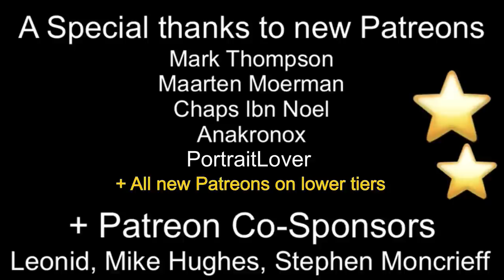🔴 Why a Leica camera DOESN'T guarantee great photos (Looking at portraits, landscape & street)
This video is a reminder that buying a new expensive Leica camera may not improve your photos.
✅ eBay (US) (UK) (DE)

I ask the question - "How important is the camera when creating the final image?". Case studio looking at 3 of my images on Flickr - a landscape photo, a street style photo and a portrait.  I talk about all the basic criteria that I think are required to make a nice photo and discuss each with regards to the example pictures shared.  I do recognise the importance of amazing Leica cameras and lenses but also highlight other factors that need considering too. Hopefully it will help to decide as to whether a Leica is worth it or not.

I speak in some detail with regards to my portrait work but to learn more about creating nice portraits and lighting join me where I help others by showing how I work - tips, tricks, tutorials and BTS footage.

My Recommended Essentials Kit List (Basics) (What I Use) -

For Photography:
- Main Digital Camera - (UK) (Amazon) / (US) (Amazon)
- Backup Digital Camera - (UK) (Amazon) / (US) (Amazon)
- Mini Speedlight - (UK) (Amazon) / (US) (Amazon)
- High Power Speedlight - (UK) (Amazon) / (US) (Amazon)

(I will try to add more of my gear when I get time)